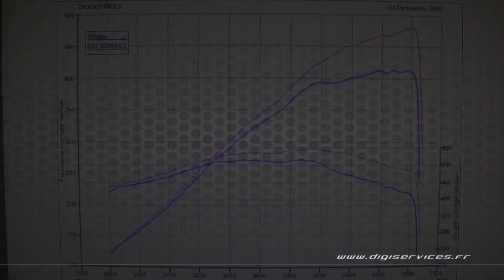Mercedes C 63 AMG 457cv AUTO Reprogrammation Moteur @ 482cv Digiservices Paris 77 Dyno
Reprogrammation moteur sur une Mercedes C 63 AMG de 457cv équipée d'une boite automatique.